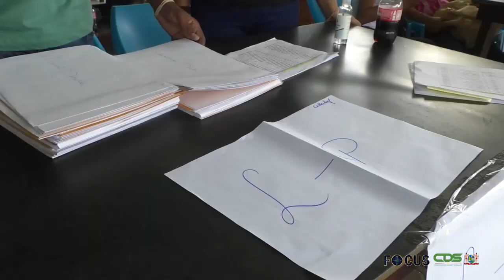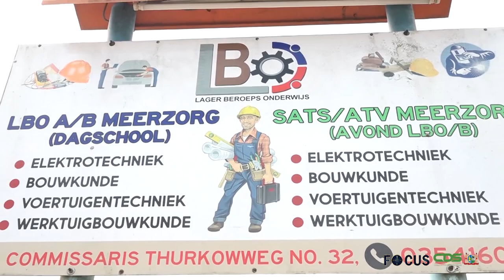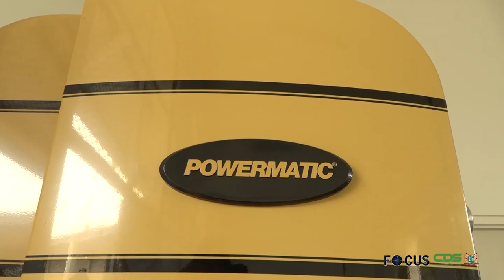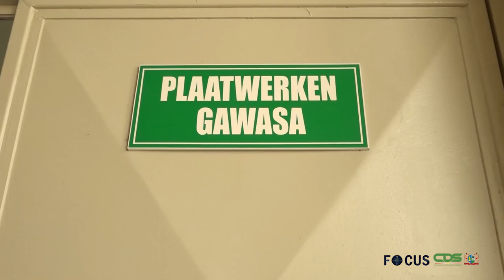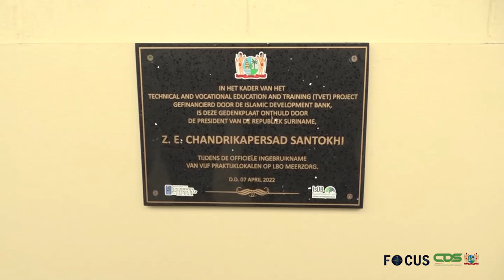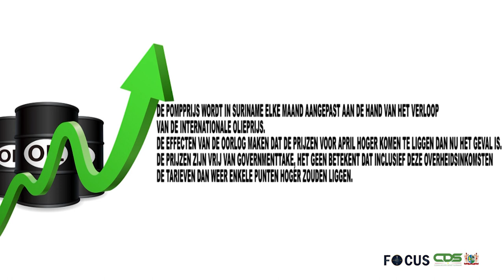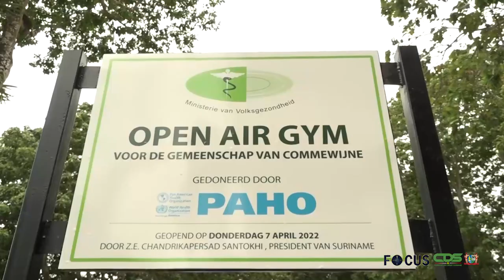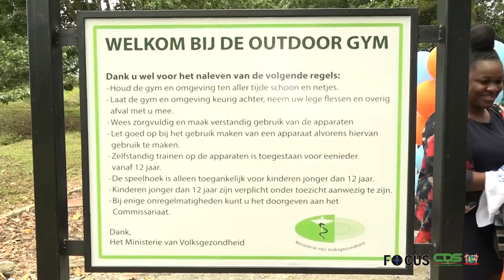FOCUS AFLEVERING 753, DD 7 APRIL 2022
In Focus aflevering 753 worden de volgende onderwerpen belicht:
- Regering reikt grondbeschikkingen uit in Commewijne
- LBO Meerzorg uitgebreid met vier praktijklokalen
- Regering kondigt tijdelijke subsidiekorting aan op diesel en gasoline
- Suriname kan invulling geven aan vraag naar vlees op Barbados en Trinidad
- Commewijne beschikt over eerste outdoor gym
- Navratri moet onzekerheid plaats laten maken voor betere toekomst